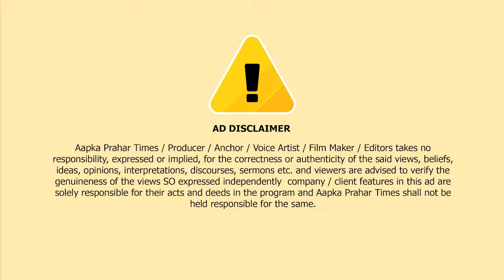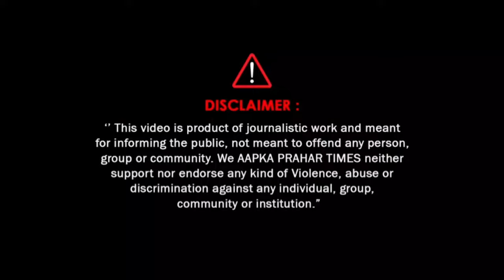कौसा हॉस्पिटल में हुए भ्रष्टाचार करने वालो को सज़ा कब [ फरहत शेख़ ] Islamuddin Khan | Prahar Times